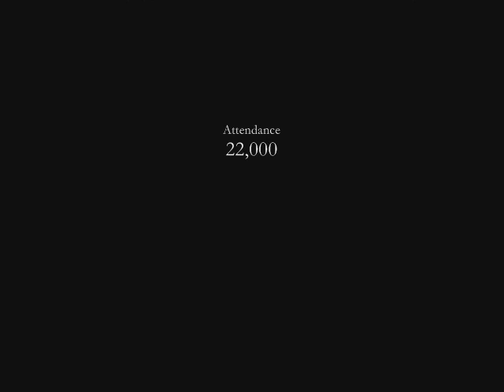All Blacks vs The Pacific Islanders 2004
The very first test between these two teams was played in 2004 at North Habour Stadium, Albany.